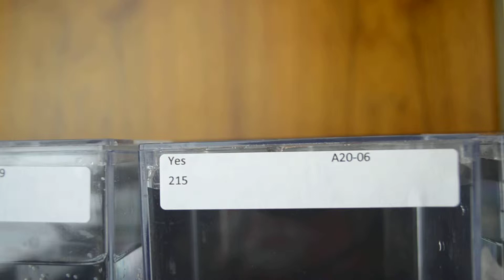CBS Betta Show June 2013 - C215 Butterfly Halfmoon Male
Butterfly halfmoon male from Karen MacAuley.

California Betta Society International Show, June 8, 2013, Santa Clara, CA, USA